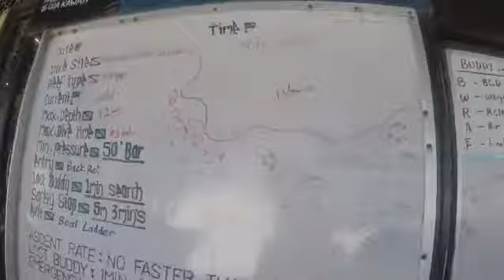No matter where you from scuba diving put us together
Date
04/04/18 - 07/04/18

Diver
Kaiqi, Sherry, Nancy, Wallace